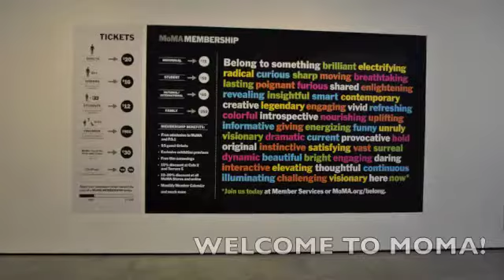MoMA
IDC Scrapbook